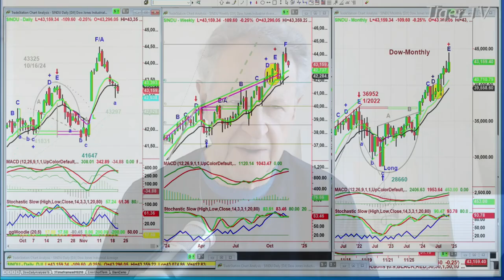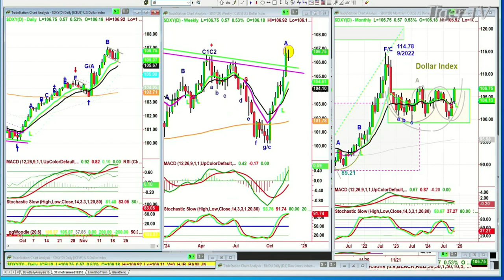November 20th, 2PM ET Market Update on TFNN - 2024